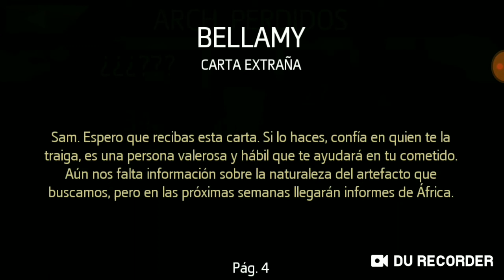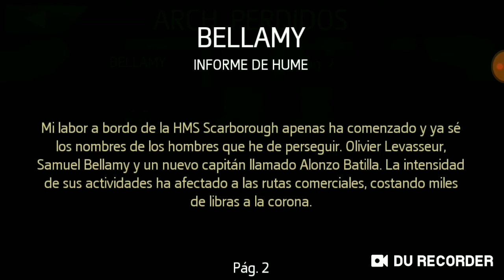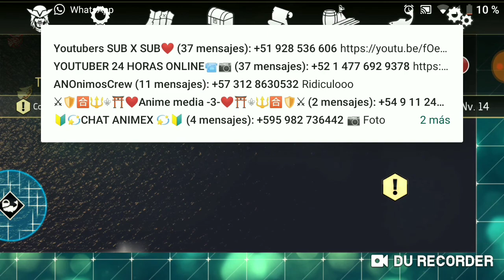ASSASSIN'S CREED: PIRATES-EL BARCO BLINDADO #10/GAMEPLAY EN ESPAÑOL